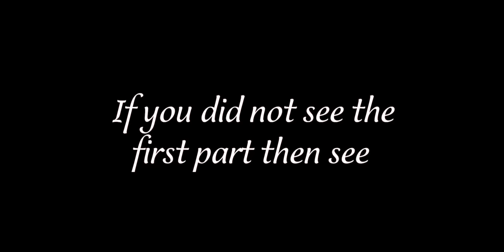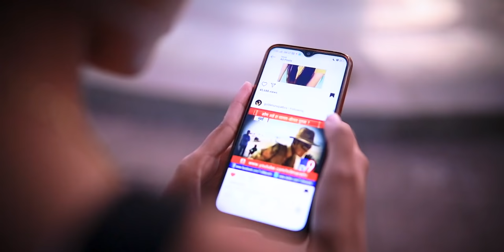Tu Bhi Royega | Golden Unique Boy Real Love Story Part 2 | Tiktok Viral Song 2020 | BR-Studio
Welcome To BR-Studio;- Tu Bhi Royega | Golden Unique Boy Real Love Story Part 2 | Tiktok Viral Song 2020 | BR-Studio

Tu Bhi Royega | Golden Unique Boy Real Love Story Part 2 | Ft. Annu Singh | Aarti Marathi Mulgi Cover Song | Ganesh Sansare | True Love Story Song | Tiktok Viral Song 2020 | BR-Studio

Present by : BR Studio

Editor-Cinematographer- Dop ¦ Virendra.C.rawal

Cast ¦ Annu Singh, Golden Unique Boy , Aarti gaikwad , ganesh sansare

Director- BR bhai

Story ¦ BR bhai

Produce by ¦ BR studio

{BR bhai} channel business Gmail ID

Virendra. C. Rawal

Song Lyrics:-

Maine ishq kiya tujhe sohneya
Tune di hai judai ve
Maine di hai tujhe duniya ve
Tune di hai tanhai ve..

Tune dard diye hai itne
Ambar pe sitare jitne
Jag jag ke raaton mein
Meri tarah aankhon mein
Mahi aansuon ke dhaage tu piroyega..

Tu bhi royega mahi tu bhi royega
Meri tarah tu bhi ikk din kisi ko khoyega..

Meri tarah tu bhi ikk din kisi ko khovega..
Haan.. Haan...

Tune chhod diya yun tanha
Jaise waqt se bichhda lamha..
Mahi ve! Mahi ve! Maahi ve!

Dekhi teri khudgarzi ikk chali na meri marzi,
Mahi ve! Mahi ve! Mahi ve!

Main hoke rahi bas teri
Tune kadar nahin ki meri
Teri tarah aankhon mein
Mahi aansuon ke dhage tu piroyega

Tere baajon kamli hoyi meri kadar na karda koyi
Jind meri kamli hoyi tere baad rooh tak royi...

Special Thanks : brbhai team